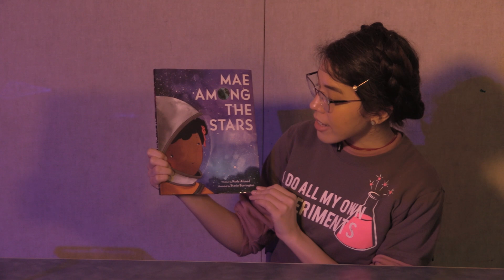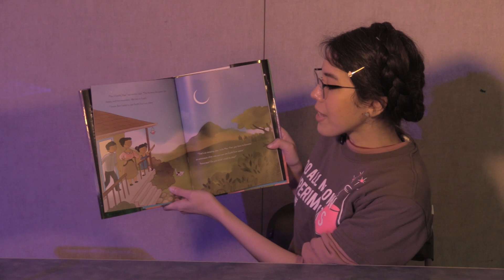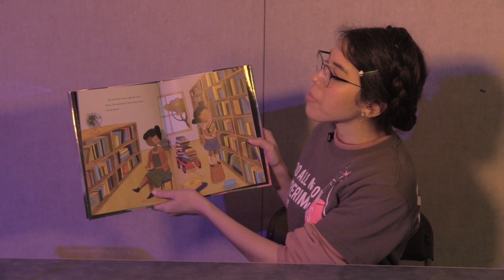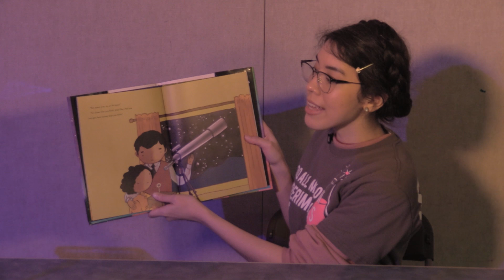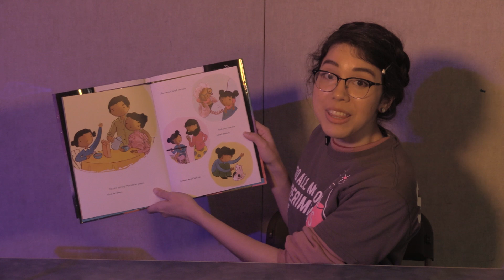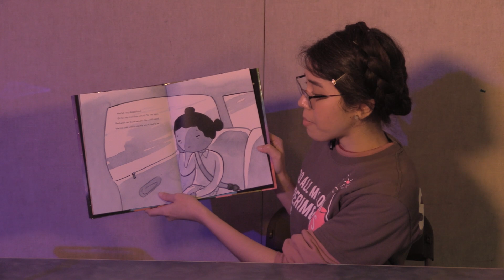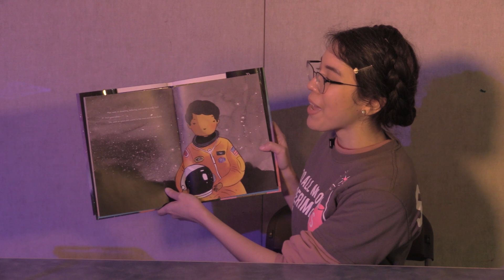Coffee & Cuties March 2023: Space Exploration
Coffee and Cuties March 2023: Space Exploration
Change and grow with the Discovery Center's Coffee & Cuties, virtual edition...